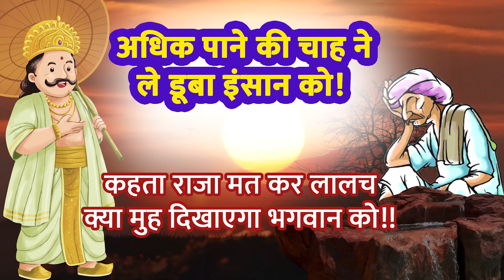अधिक पाने की चाह ने ले डूबा इंसान को! कहता राजा मत कर लालच क्या मुह दिखाएगा भगवान को!!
लालच बुरी बला,
लोभी किसान,
Credit for image- PNGTREE